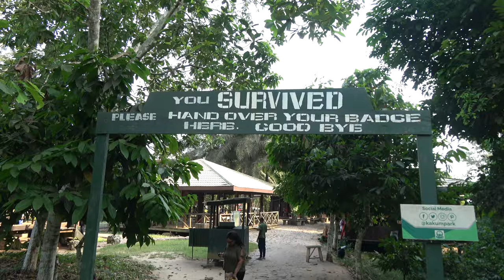Returning from Kakum Canopy Walkway Adventure - Ghana Dec 2019 Tour